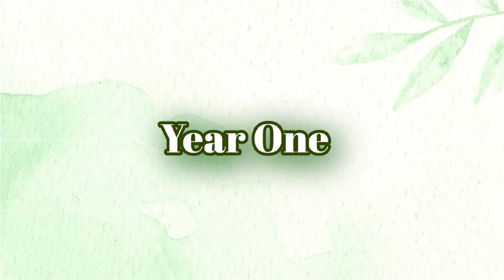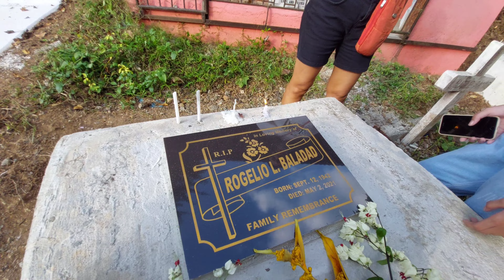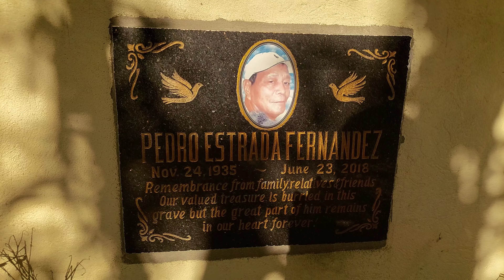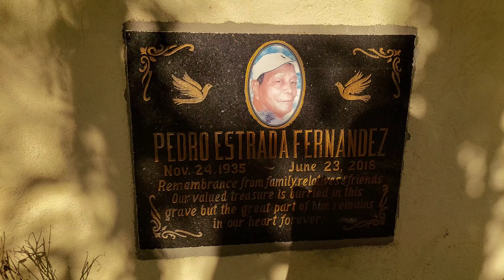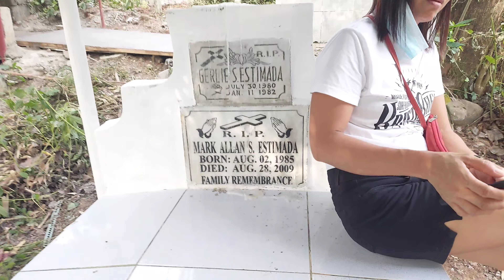MAAGANG PAGBISITA SA MAHAL SA BUHAY! GANITO ANG SEMENTERYO DITO | NAGPAALAM NA ♡|| EMELYN FERNANDEZ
Hello Shadows. In this vlog maaga kaming bumisita sa mga loved ones. May schedule kasi per barangay. So ayan ang itsura ng cemetery dito sa probinsya. Haha sa wakas nakapagpaalam na din sa daddy ni Amanda tungkol sa sekretong malupit. char! 😅

-Mommy Emz♡